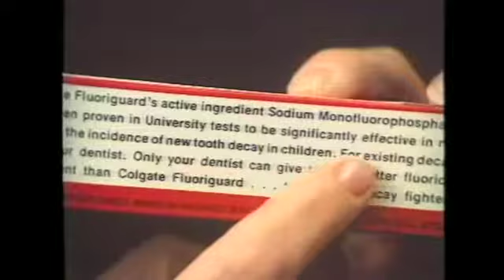Retro Break Channel 10 Australia 2009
These Retro Advertisements were show during the broadcast of Life On Mars as tie-ins with the 1970s theme of that particular series.